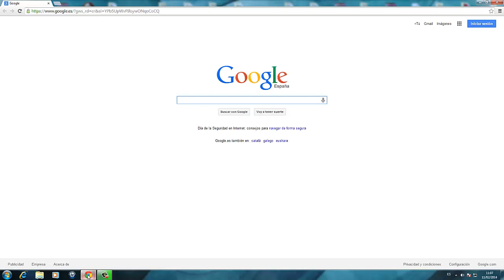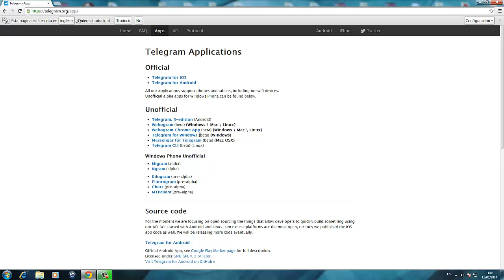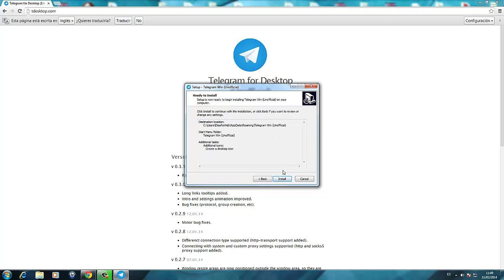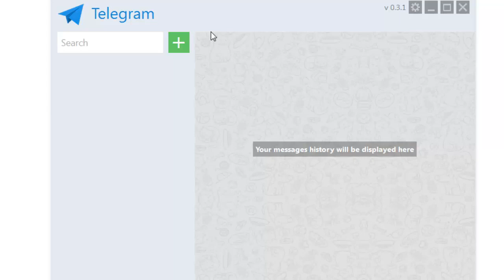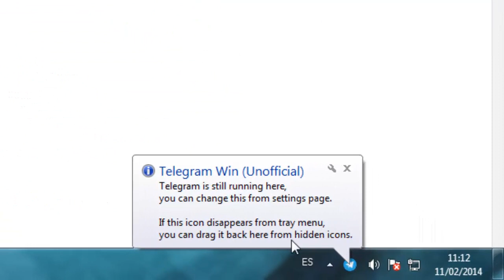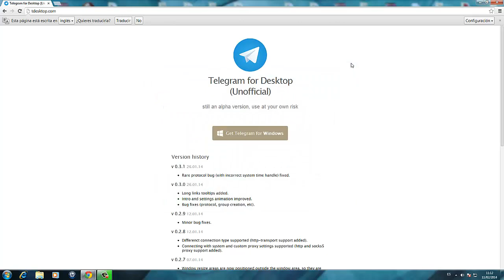Telegram para windows | Telegram para pc | By TuSabrasS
Telegram for windows - Telegram para windows o pc

Pagina Oficial de descarga de la APP para Windows

Si te gusto o ayudo un me gusta, hará que yo y los demas tambien lo sepamos.

Saludos.